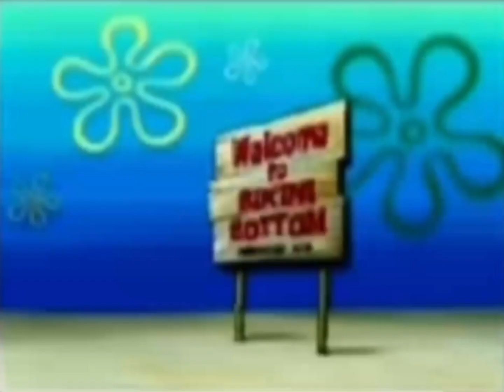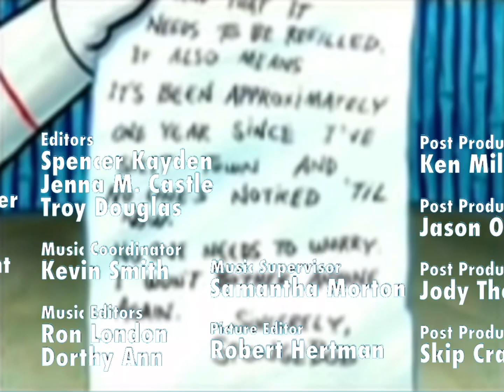Why Did You Do That?! - Unrated: Piggy Tales MediaToons Season 3 Episode 8 [Terrorizing Video!]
I hope that presentation remembers me, RIGHT NOW, or else I’m changing my mind!

SpongeBob spills Patrick’s cake, refuses Squidward to sleep, destroys Sandy’s robot, and fries Mr. Krabs and the two pieces of money! AND HE GETS IN BIG TROUBLE! Green minion piggy wouldn’t expect SpongeBob to spoil stuff, AND HE’S A IDIOT!

Piggy Tales belongs to Rovio, or Frederator Incorporated/Xilam/Channel 5
Aires in October 16 2010
Rare Versions: Red did not pay Stella’s attention and gets in trouble!

WARNING: The video includes territories:
Spoils something, misbehaves, and ruins fun!
Someone distracts someone